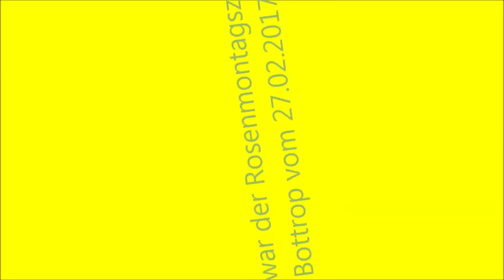Rosenmontagszug des Bottroper Karneval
Das ist der Rosenmontagszug des Bottroper Karneval vom 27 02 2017 in einem kleinem Zusammenschnitt aller Wagen.